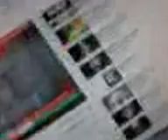twncty freestyle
Video uploaded from TWNCTY,$t.paul money$ota